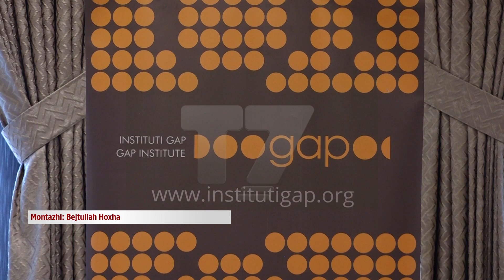Votohet të enjten, qeveria s’ndryshon qëndrim për trustin | T7